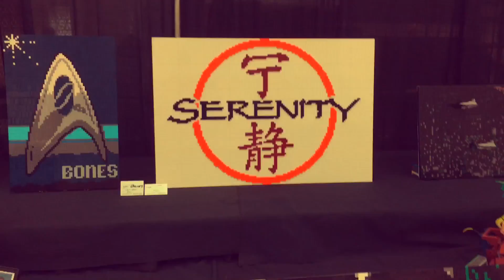BRICKCON2016: Part two- October 1, 2016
Good evening! Here's another installment for my Brickcon2016 series. Here's second part of brickcon. Met some incredible builders like Eric(huge waterfall), Taylor with his joker bust, and Jeremy from Portland with his Civil war collab build! Please enjoy these awesome moments that I caught while at brickcon! 😊

With Jeffrey Allen Tom, Colleen Rodolfo and Ethan Biig-e Woodham.

Please enjoy the VLOG!